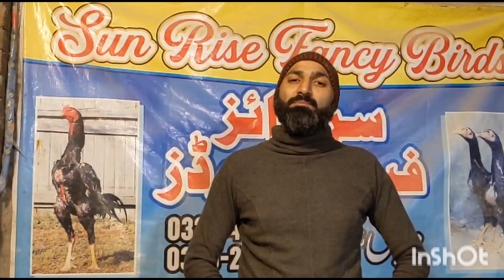ٹریننگ سے پہلے برڈز کی تیاری sunrise bemari chicken doctor taring sa